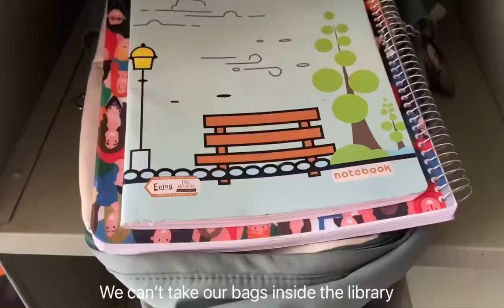A day in my life 🎀 Central University of Rajasthan📍✨My first video on YouTube 🌸✨🌷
Hello everyone this is my first video on YouTube !!
Mainly about how I spend my day , hope you guys like it ✨please show support and don’t forget to like ,share and subscribe 🌷click on the bell icon 🔔for more updates about my channel✨🎀